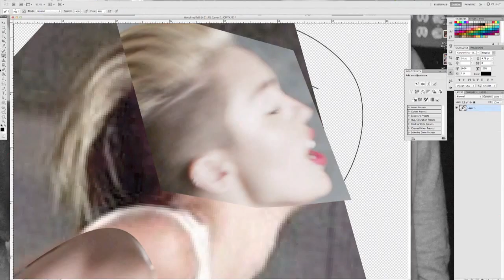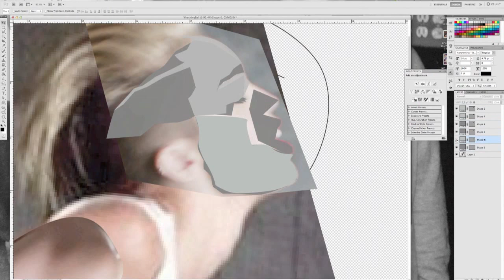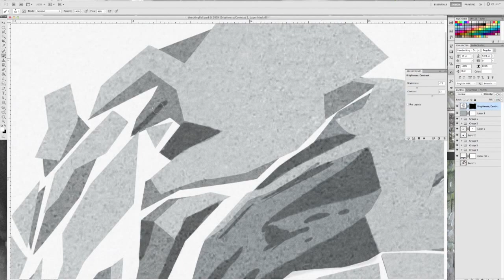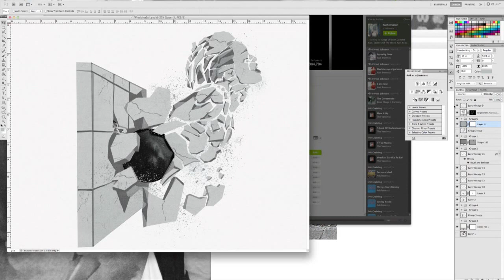Miley Cyrus Wrecking Ball Art Time Lapse - Portrait by Mike Oncley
HEYONCLEY.COM

Inspired by the visuals from the Terry Richardson music video for Miley Cyrus' song Wrecking Ball. This time lapse shows how to use a composite reference photo to get a basic shape down quickly.

Created in Photoshop in 3 hours total.